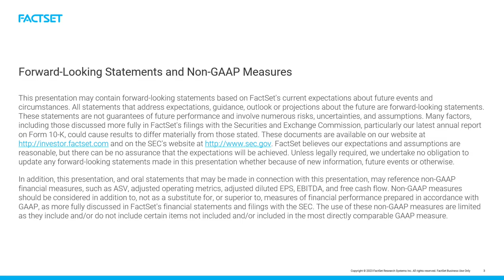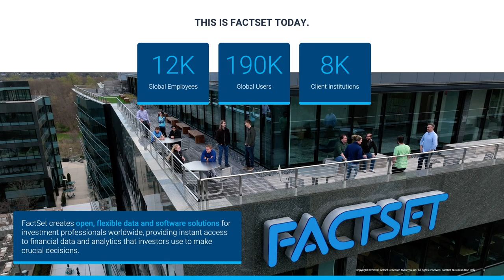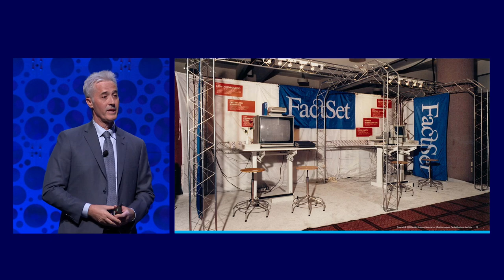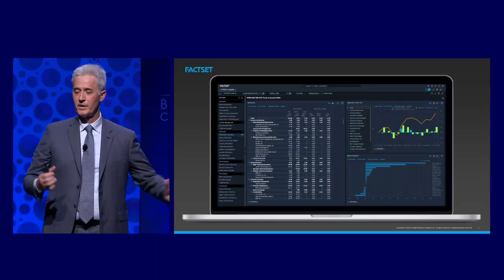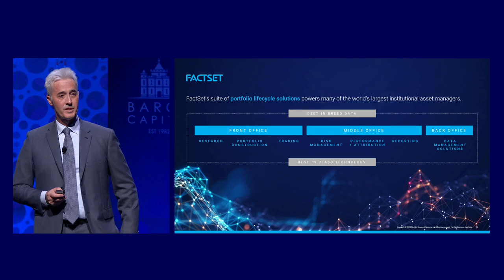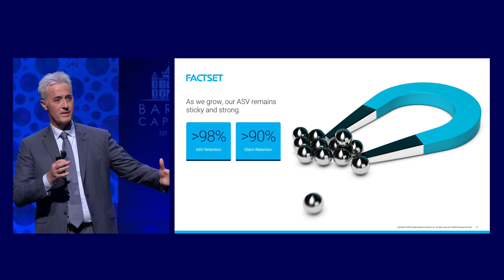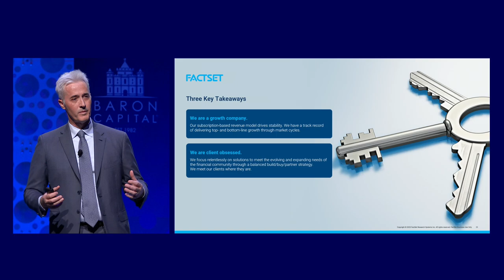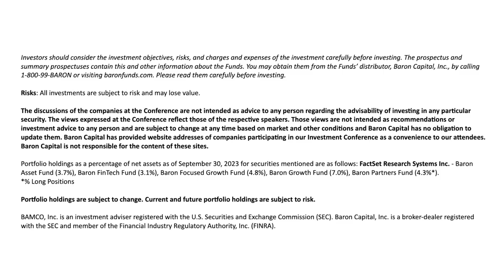FactSet CEO Philip Snow at the 30th Annual Baron Investment Conference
Watch FactSet CEO Philip Snow's presentation at the 30th Annual Baron Investment Conference.

0:00 – Introduction to FactSet and Philip Snow
8:28 – The FactSet Origin Story
11:25 – Universal Screening
13:30 – Portfolio Analysis
14:55 – A Culture of Innovation
16:07 – Data Collection and Accuracy Advantage
18:06 – FactSet Clients
23:07 – Addressable Market for Growth
25:18 – Future Product Development
31:57 – Investing in the Business, Areas of Focus
32:46 – Decision to be an Open Platform
33:54 – Baron Capital’s Experience Using FactSet
35:06 – M&A Opportunities?
36:18 – Serving Passive Investment Management
37:47 – Why FactSet Instead of Bloomberg, Reuters, etc.?
39:28 – FactSet’s Use of LLMs (Large Language Models)
41:20 –AI, Natural Language Processing, Machine Learning

Investors should consider the investment objectives, risks, and charges and expenses of the investment carefully before investing. The prospectus and summary prospectuses contain this and other information about the Funds. You may obtain them from the Funds’ distributor, Baron Capital, Inc., by calling 1-800-99-BARON or visiting baronfunds.com. Please read them carefully before investing.

Risks: All investments are subject to risk and may lose value.

The discussions of the companies at the Conference are not intended as advice to any person regarding the advisability of investing in any particular security. The views expressed at the Conference reflect those of the respective speakers. Those views are not intended as recommendations or investment advice to any person and are subject to change at any time based on market and other conditions and Baron Capital has no obligation to update them. Baron Capital has provided website addresses of companies participating in our Investment Conference as a convenience to our attendees. Baron Capital is not responsible for the content of these sites.

Portfolio holdings as a percentage of net assets as of September 30, 2023 for securities mentioned are as follows: FactSet Research Systems Inc. - Baron Asset Fund (3.7%), Baron FinTech Fund (3.1%), Baron Focused Growth Fund (4.8%), Baron Growth Fund (7.0%), Baron Partners Fund (4.3%*).

*% Long Positions

Portfolio holdings are subject to change. Current and future portfolio holdings are subject to risk.

BAMCO, Inc. is an investment adviser registered with the U.S. Securities and Exchange Commission (SEC). Baron Capital, Inc. is a broker-dealer registered with the SEC and member of the Financial Industry Regulatory Authority, Inc. (FINRA).